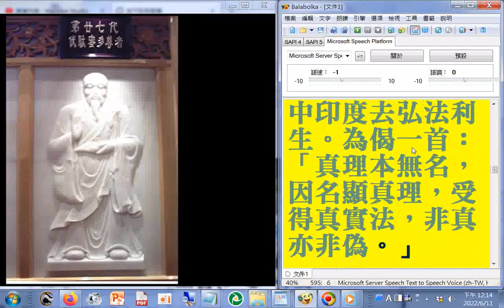六十四代祖師第27代#伏馱密多尊者( 西天 9代 )提伽國人，姓毘舍羅，年已五十。」口不開言，足不走路，承接師之付囑後便到中印度去弘法利生。為偈一首：「真理本無名，因名顯真理，受得真實法，非真亦非偽。